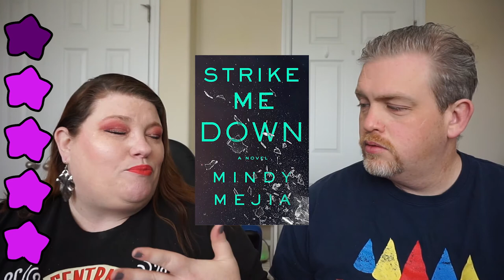Book Review: Strike Me Down | Mindy Mejia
📖 BOOK REVIEW⠀📚
BOOK: Strike Me Down
AUTHOR: Mindy Mejia
Stars: ⭐⭐⭐⭐
Published: April 7, 2020